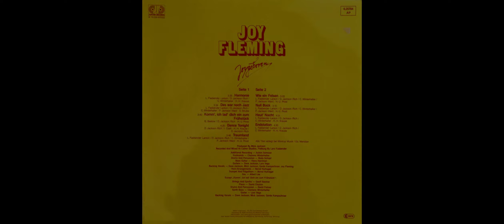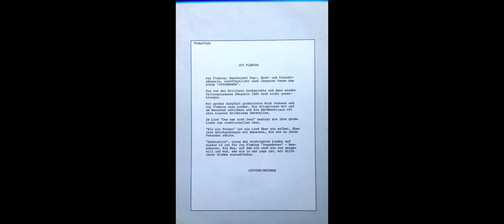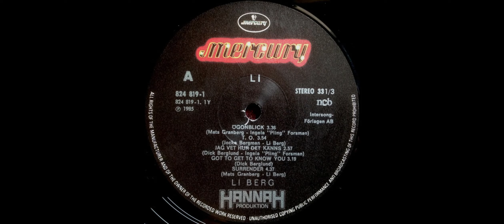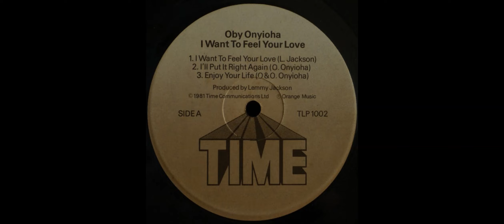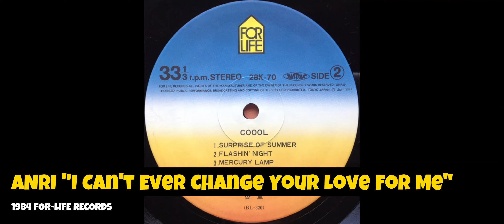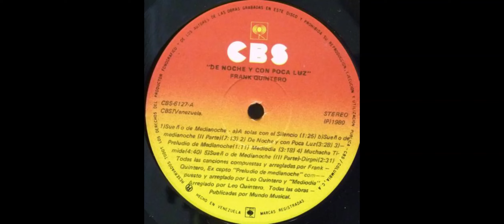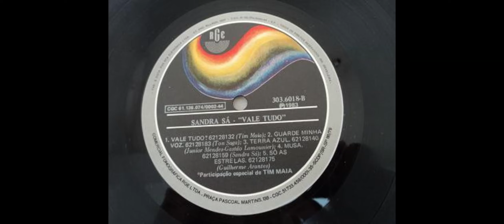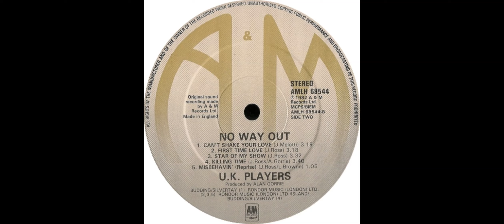Mikafunky SESSION World Travel (500ème post)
Good Trip Everyone!!!